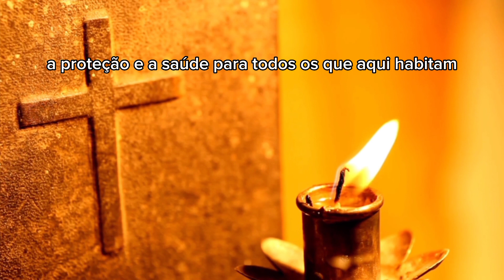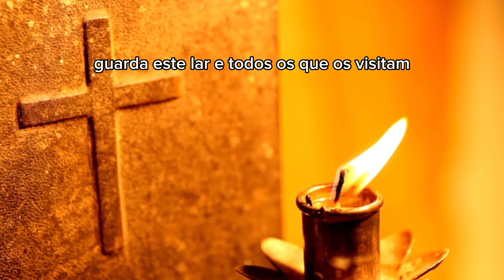Oração de benção para o seu lar/Orações diárias pra aumentar sua fé.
Oração poderosa para sua família